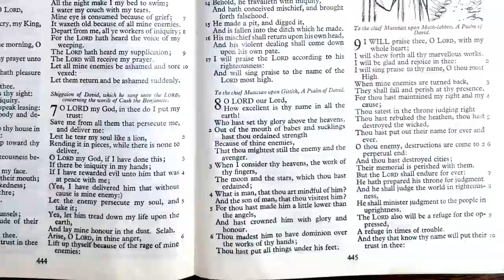Psalm 8 | You Adorn Us With Glory And Honour | Lectionary bible reading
Psalm 8, You Adorn Us With Glory And Honour